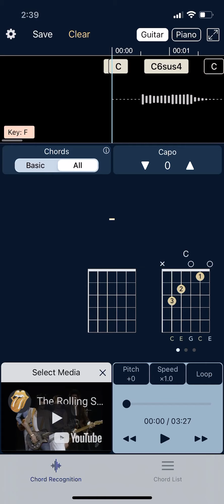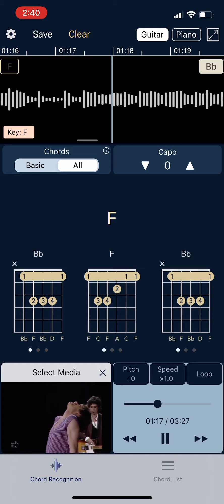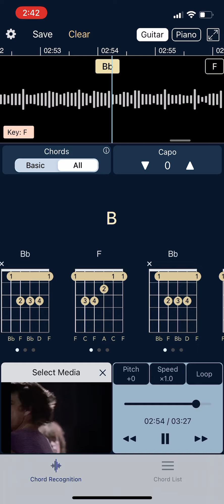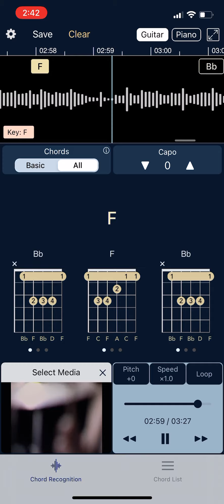Start me up